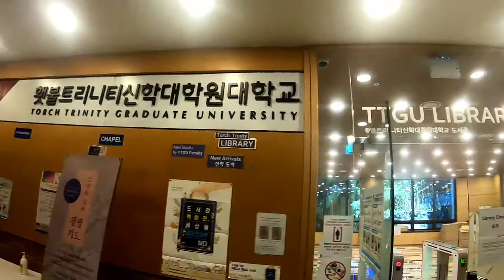Campus Tour [2021 Open House]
Let's go to Torch Trinity campus with Student Council!

[2021 Open House]
September 24, 2020
Torch Trinity Graduate University